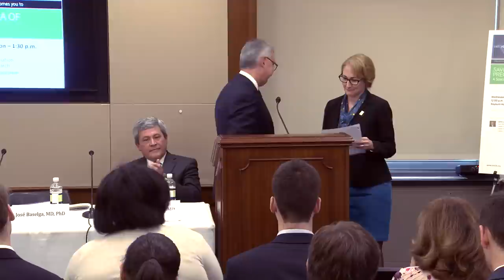Saving Lives in the New Era of Precision Medicine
On June 17, the AACR and the fellows of the AACR Academy hosted a special briefing featuring distinguished scientific thought leaders and a representative from the White House Office of Science and Technology Policy to discuss the excitement surrounding President Obama's Precision Medicine Initiative and to highlight the importance of providing robust and sustained increases in funding to the National Institutes of Health and the National Cancer Institute.

0:00:08 – Introduction by AACR Past-President Carlos L. Arteaga, MD
0:01:35 – Introduction by Rep. Jackie Speier, D-Calif.
0:06:34 – AACR Past-President Carlos L. Arteaga, MD
0:15:27 – AACR President José Baselga, MD, PhD
0:26:10 – Jo Handelsman, PhD, associate director for science, White House Office of Science and Technology Policy
0:40:54 – AACR Past-President Elizabeth H. Blackburn, PhD, 2009 Nobel laureate
0:52:07 – Joan S. Brugge, PhD, former AACR board member
1:06:21 – Eric H. Rubin, MD, Merck Research Laboratories
1:15:48 – Audience Q&A